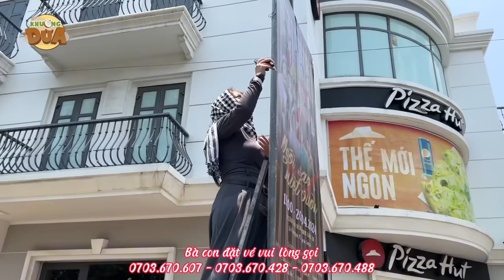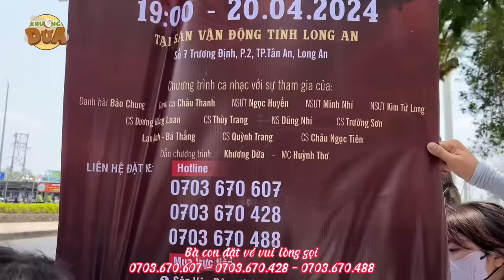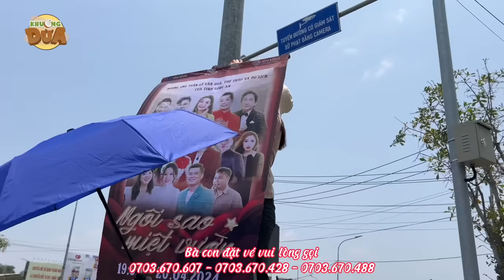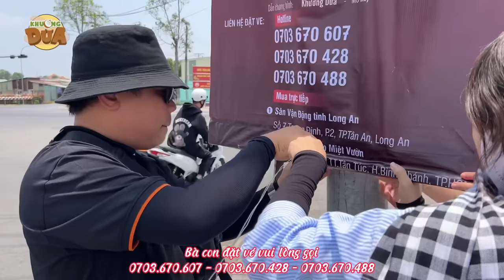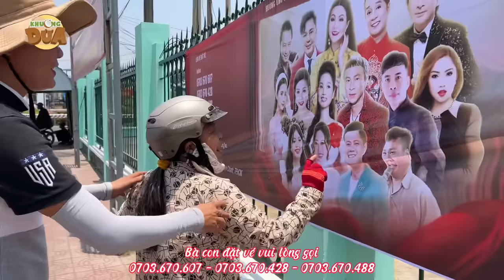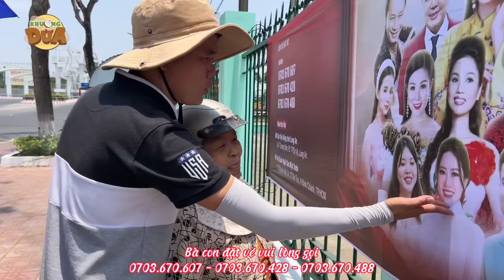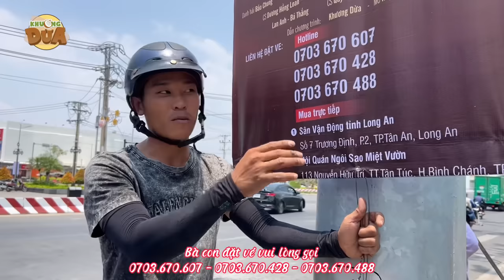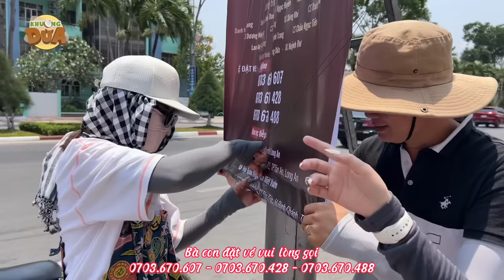Team Khương Dừa đội nắng 40 độ treo băng rôn đêm nhạc 20/04, rất mừng vì bà con đang mong chờ…